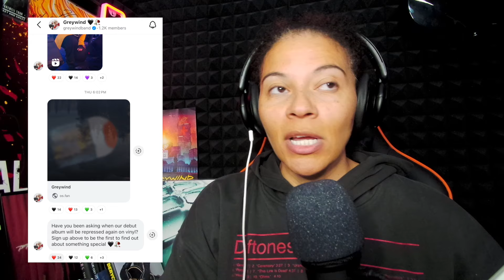The Warning - Evolve & Narcisista (Live from Pepsi Center CDMX) | Reaction